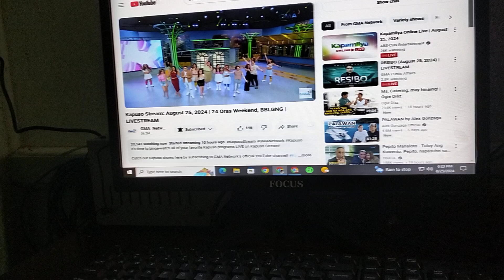BG/BBL Gang By GMA Plus Youlol National Heroes Day Celebration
Happy National Heroes Day To You Po BG/BBL Gang Family By GMA Plus Youlol